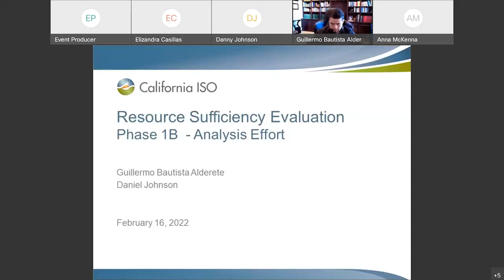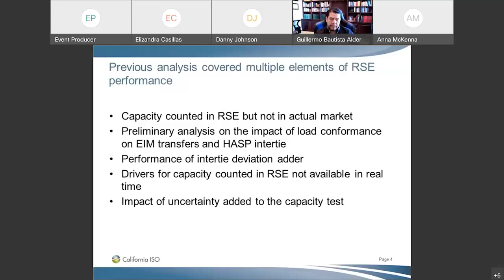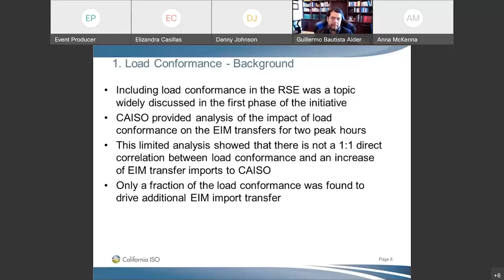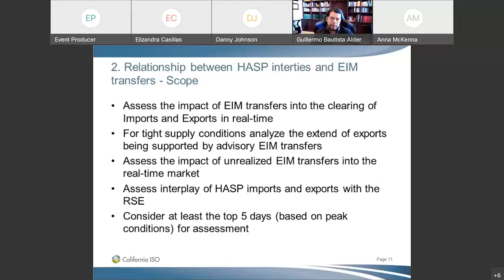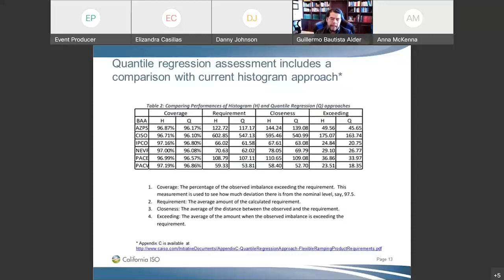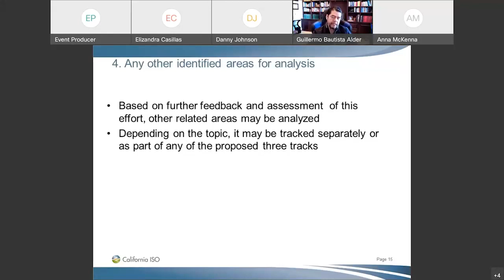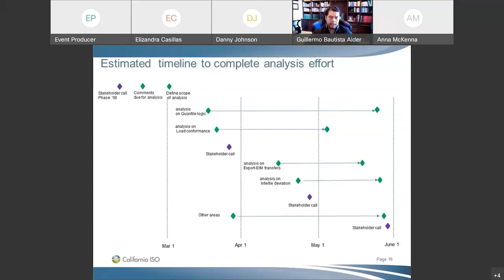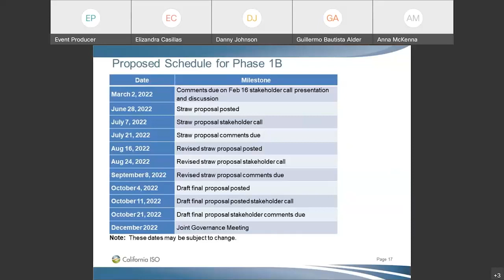Feb 16, 2022 - WEIM Resource Sufficiency Evaluation Enhancements Phase 1B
Recording of the California ISO stakeholder call on February 16, 2022 for the Western Energy Imbalance Market (WEIM) Resource Sufficiency Evaluation Enhancements initiative.